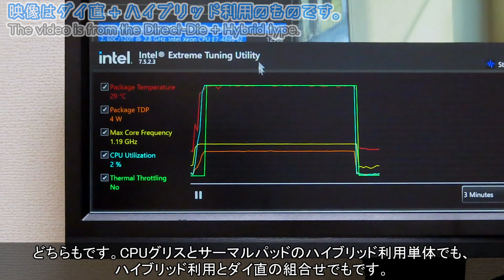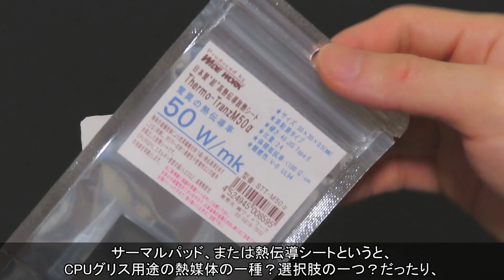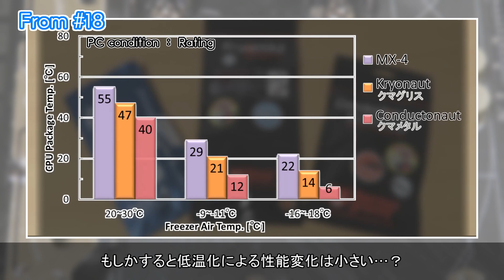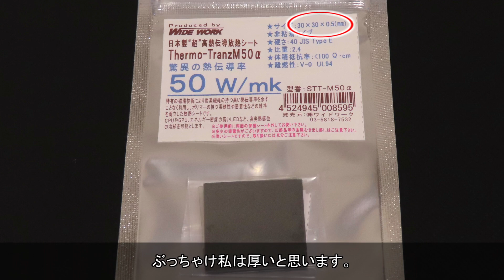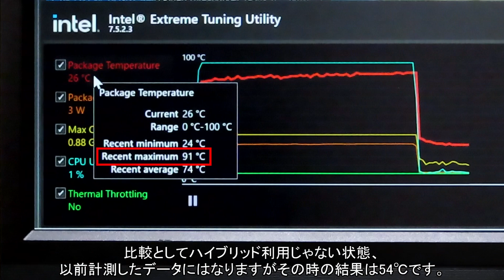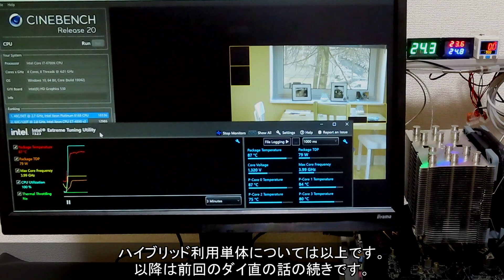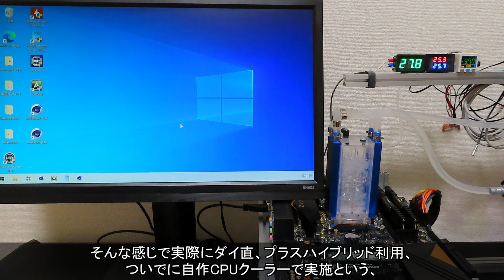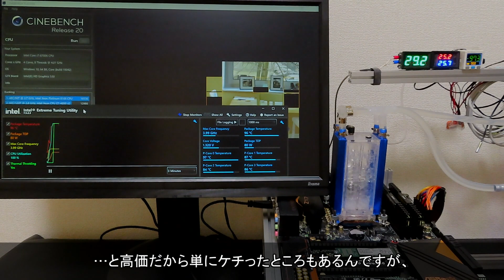#40【冷凍庫PC】CPUグリスとサーマルパッドを組合わせる ハイブリッド利用を試す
今回の動画はCPUダイとヒートスプレッダ間の熱伝導促進を狙った、CPUグリスとサーマルパッドのハイブリッド利用について考えたものです。また前回のダイ直の続きで、ダイ直+ハイブリッド利用を組合わせた動作確認も実施してみました。思いつき気になったので試してみた、みたいなある種いつも通りな内容になっています。
なおサムネイルでは熱伝導シートと記載しましたが、動画内ではサーマルパッドとして紹介しています。サムネイルの方は文字に視認性、文字数の兼ね合いです。

【目次】
00:00　概要
01:01　ハイブリッド利用って？
06:53　使うサーマルパッド
09:46　切抜き作業
11:08　取付け
13:06　動作確認
15:06　ダイ直の続き
19:00　次回予告

次回の動画は、製作予定でパターン4と呼んできた製作の前段みたいな紹介を予定しています。part38の製作予定ではほかの検証についても触れましたが、それらの検証はうまくいかなかったので現在はパスすることにしました。多少製作を行うので次回動画の投稿は少し遅くなりますが、2021年10月30日までには投稿したいなぁ。